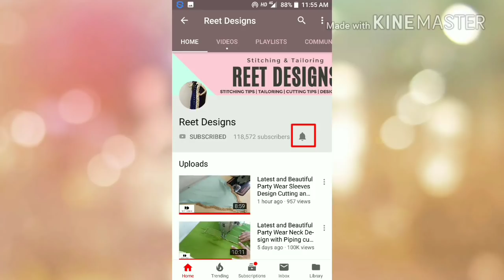Party Wear Sleeves Design in Easy Way || Beautiful Sleeve Design with Loops and Buttons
In this Video, I will show you, Latest Party Wear Sleeves Design with Piping and Loops Buttons.

Much Love !